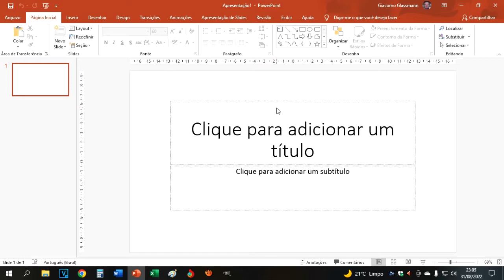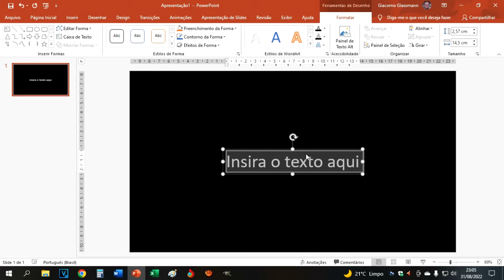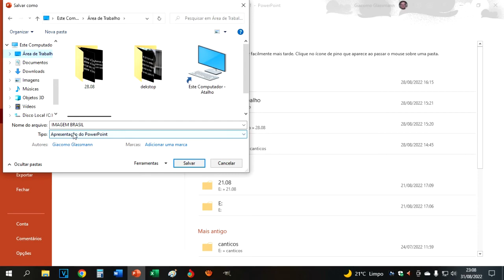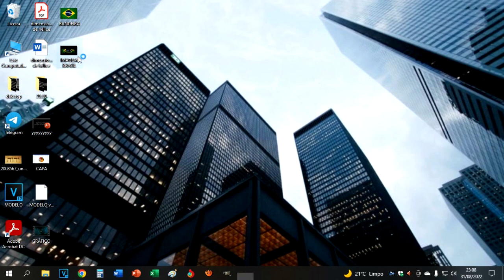COMO COLOCAR UMA IMAGEM DENTRO DA PALAVRA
Breve vídeo mostrando como é fácil e rápido criar uma palavra com uma imagem ou foto dentro.